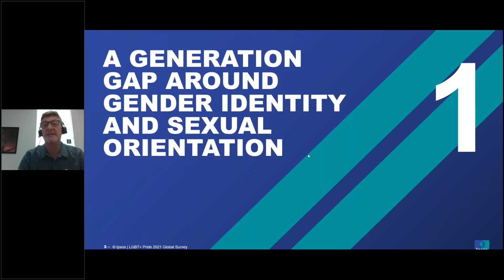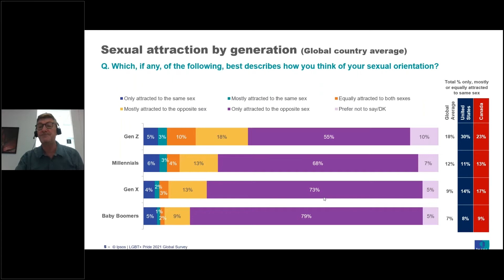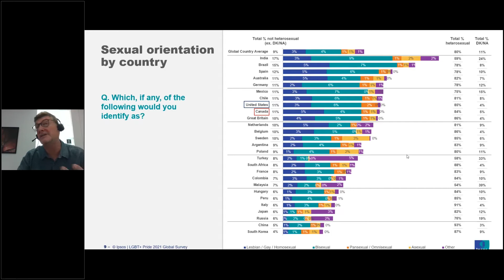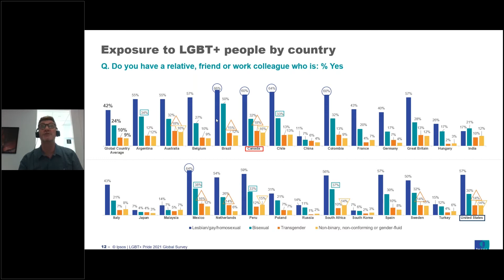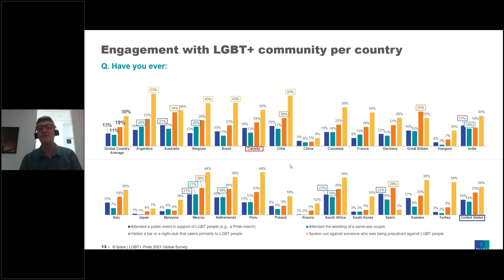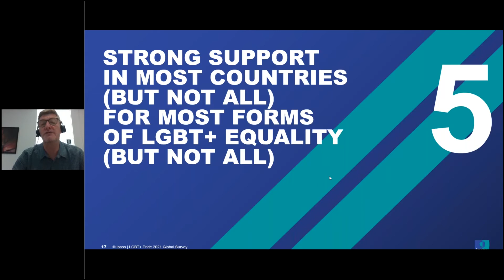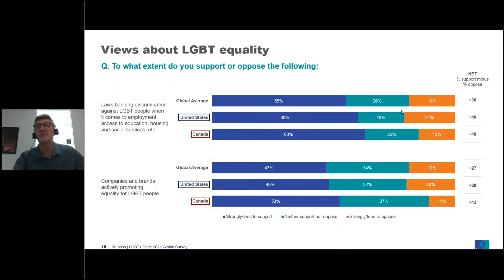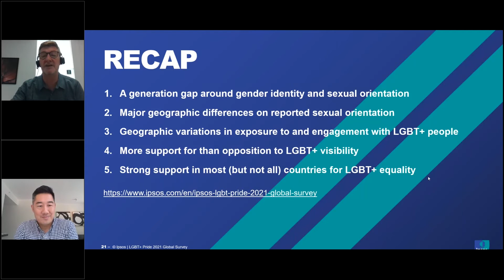LGBT+ Pride 2021 Global Survey Insights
Revisit our recorded webinar to hear new research insights from our global survey and a dynamic discussion of their implications.